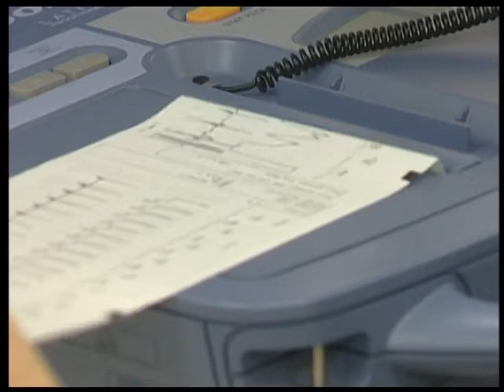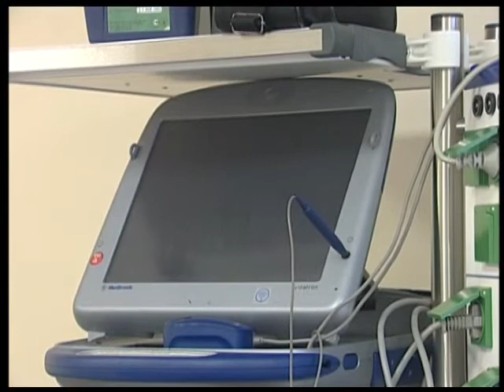В Сургутском кардиоцентре научились ставить батарейки для сердца